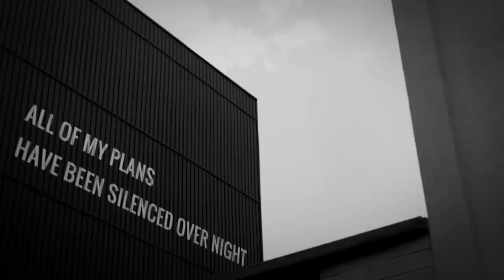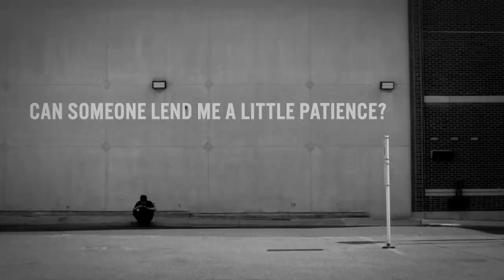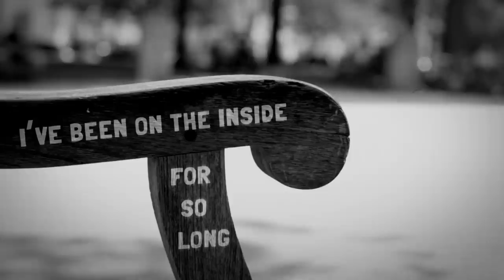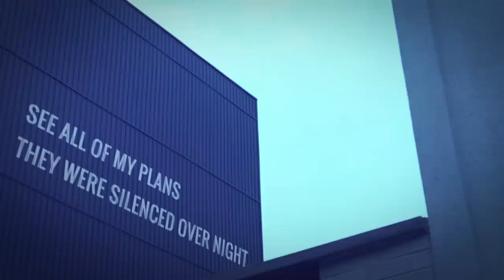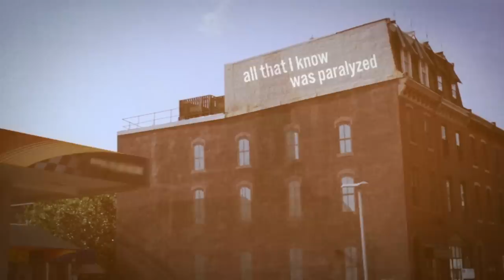Delta Goodrem - Paralyzed (Lyric Video)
‘Paralyzed’ Available Everywhere Now.